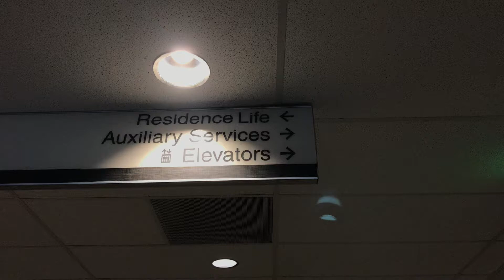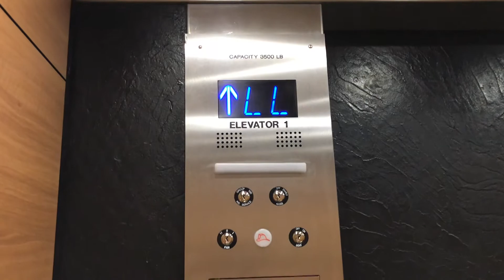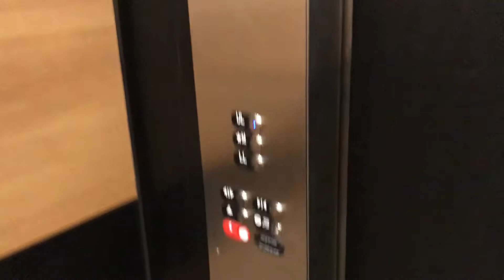OTIS Elevator at CSU Pueblo OSC